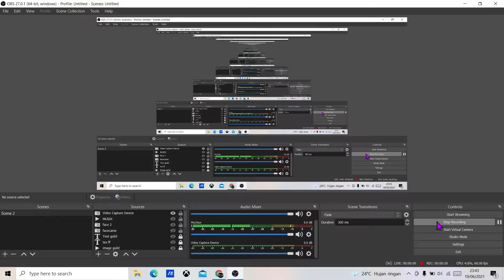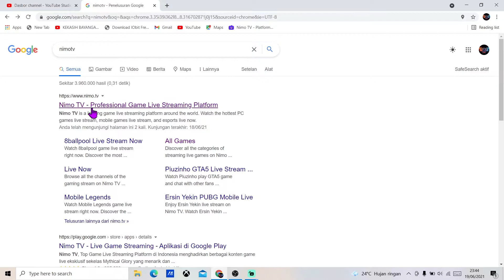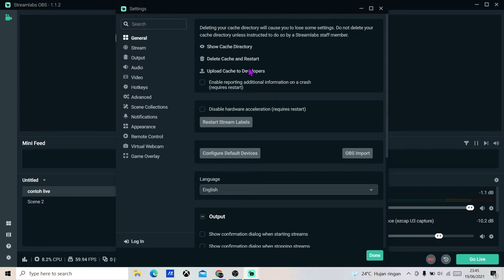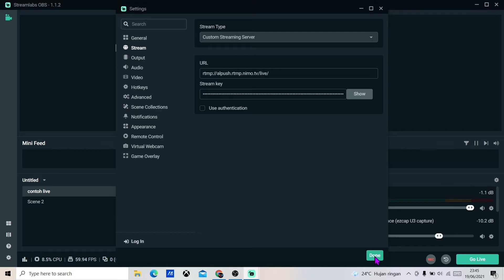CARA SETTING URL NIMOTV KE STREAMLABS OBS LIVE STREAMING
Bingung CARA SETTING URL NIMOTV? Di Vidio Kali Ini Saya Akan Menjelaskan CARA SETTING URL NIMOTV KE STREAMLABS OBS LIVE STREAMING

silahkan Berkomentar,
Insyallah saya jawab: